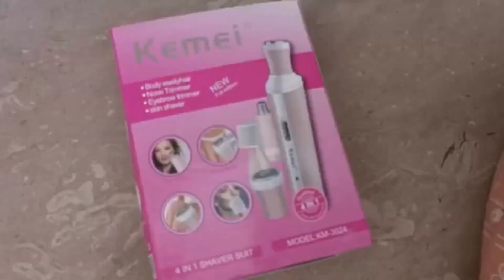kemie's review | eye brow , nose , body hair and trimmer | AK Vlogs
Support for more videos and fun.
 Love you all….